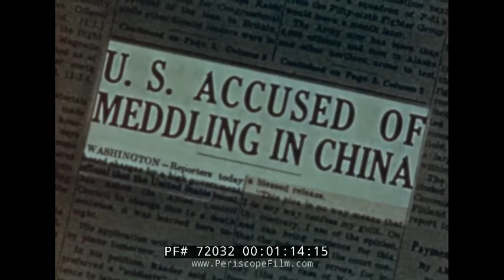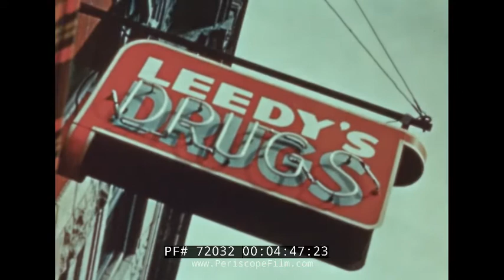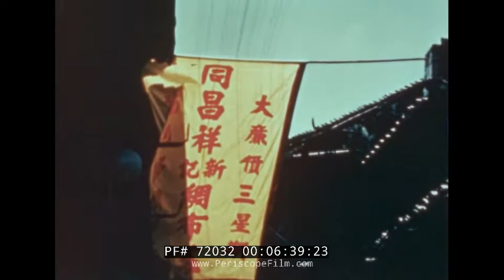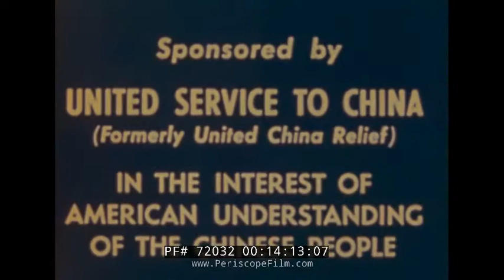CHINESE ASSISTANCE DOCUMENTARY from 1946 "BRIDGE TO YINHSI" 72032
Created in 1946 by the American organization  "United Service to China", this rare film "Bridge to Yinhsi" presents the chaotic situation in post-WWII China and attempts to bolster the idea that a "new",  "industrious" and democratic China is likely to emerge from the on-going Civil War but only with strong American support.  The film presents an American town called Junction City and compares it to an enclave of Shanghai called Yinhsi, a place where few Western technologies have penetrated.  Yinshi unfortunately lacks electricity, radios, telephones, railroads and even paved roads and running water.  Without modern medicine, agricultural techniques and advances in transportation and education, the narrator argues, it is unlikely China will succeed.

United China Relief, an organization which brought together several different philanthropic organizations operating in China, was originally created by B.A. Garside during the run-up to WWII. Other organizations joining United China Relief included the American Bureau for Medical Aid to China, the China Emergency Relief Committee, the American Committee for Chinese War Orphans, the Church Committee for China Relief, the American Committee for Chinese Industrial Cooperatives, and the China Aid Council. The original board for this organization included Pearl Buck, William Bullitt, Henry Luce, Robert Sproul, Wendell Willkie, John D. Rockefeller III, Theodore Roosevelt Jr., David O. Selznick, and Thomas Lamont. Eleanor Roosevelt served as honorary chairman. This board chose Garside as the executive director, and he set out to raise the money needed to help the refugees from the war.

United China Relief was the largest philanthropic effort to aid the Chinese people up to that time. This organization, which later became known as United Service to China, raised over US$50 million in donations. Garside's skill in fundraising was shown by the receipt of over $500,000 by June 1941, a mere three months after the launch of the original campaign seeking $5,000,000. From 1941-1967, Garside served in various executive capacities with both organizations.